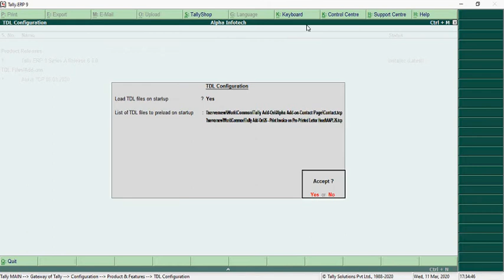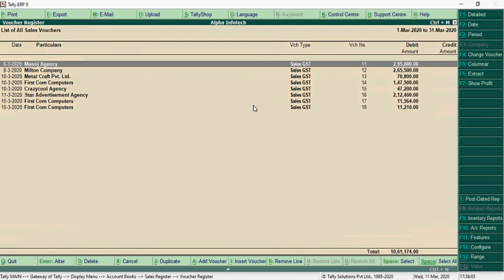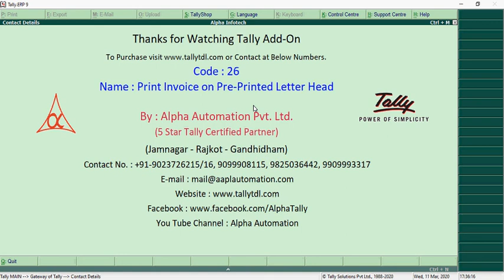Tally Add On : Print Invoice on Pre-Printed Letter Head in Tally.ERP9 software.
Tally allows to print on pre-printed stationry. But Company Name and address is printed in invoice left side which is not required. This add-on allows the user to remove this part and print in a proper format in Tally.ERP9 software.